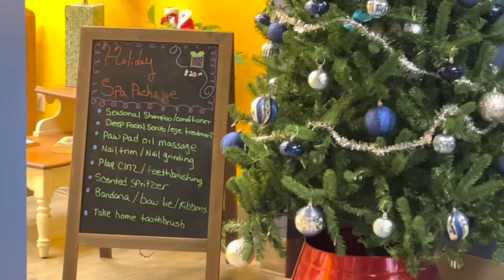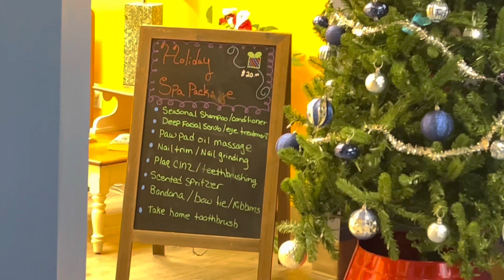The Best therapist has fur & 4 legs 🐶 / DIML / Taking my dog to the groomers 🐕